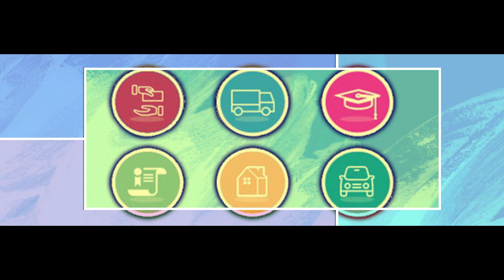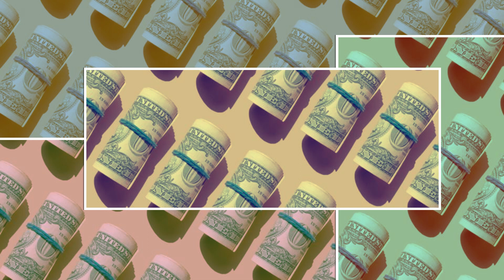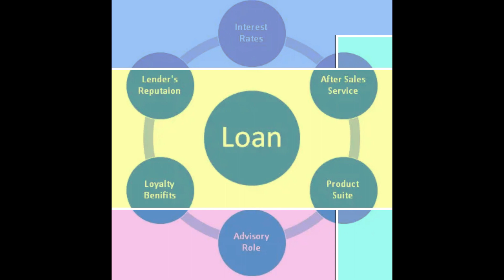blackmail କରି ନିର୍ଘାତ ଗେଂହିଲା ଭାଇ ii Financial Management IFinancial Decision II nvestment Plan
blackmail କରି ନିର୍ଘାତ ଗେଂହିଲା ଭାଇ ii Financial Management IFinancial Decision IInvestment Plan